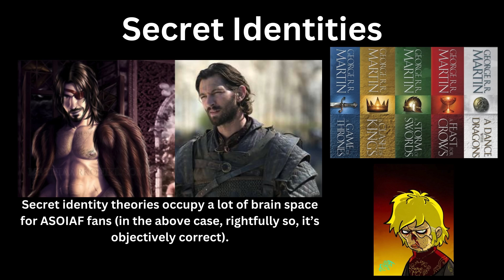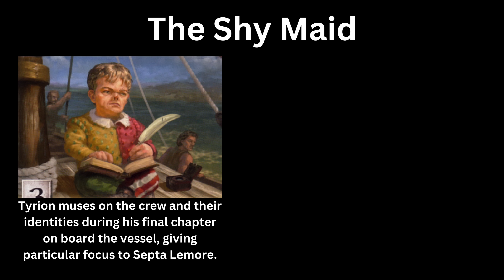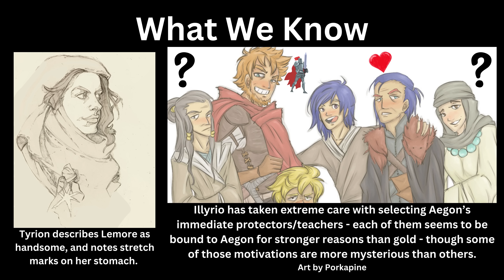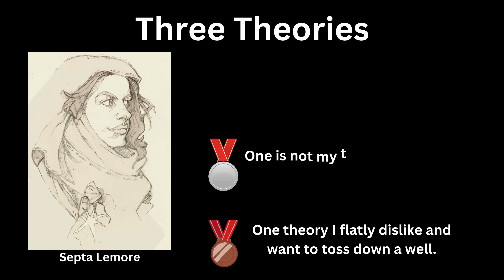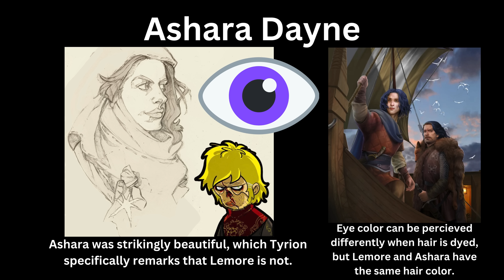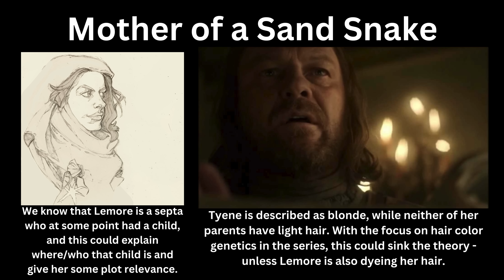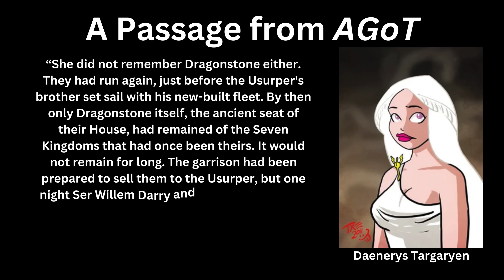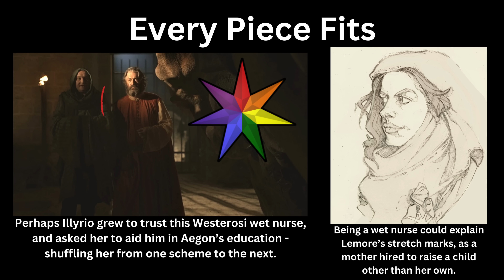Winds of Winter Theory: The True Identity of Septa Lemore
Today I'm talking about a member of team Aegon who isn't Jon Connington, are you proud of me?

What do you think? Is there anything I missed? Would the best small council in the gameofthrones show be different? do you think of houseofthedragon so far? More asoiaf content is on the way!

Character art in this video is by TheMico! Art in the thumbnail is by Max Stocks (Lemore), Bella Bergolts (Tyene Sand), and Elena María Vacas (Ashara Dayne)

00:00 Secret Identities
01:18 The Shy Maid
02:17 What We Know
03:29 Faith of the Seven
04:17 Three Theories
04:45 Ashara Dayne
06:22 Mother of a Sand Snake
07:29 An Early Memory
08:23 Every Piece Fits
09:59 Voice of Reason
10:37 Conclusions